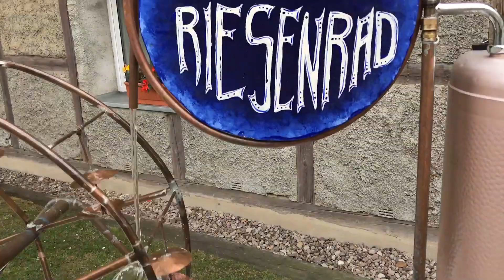Riesenrad Alach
Jarmuschek & Lemke GbR